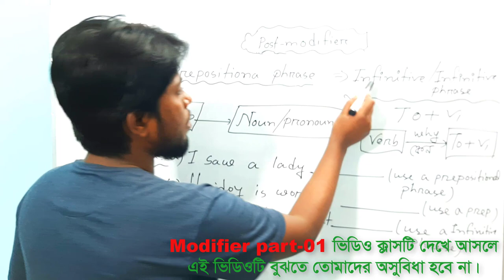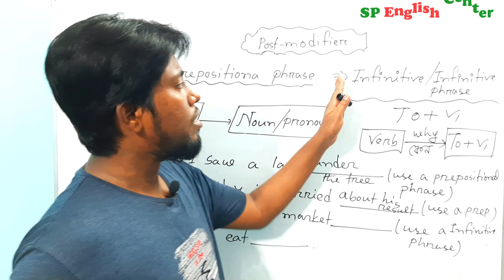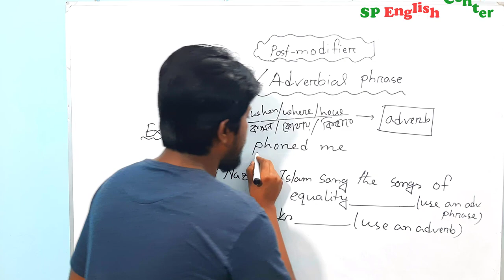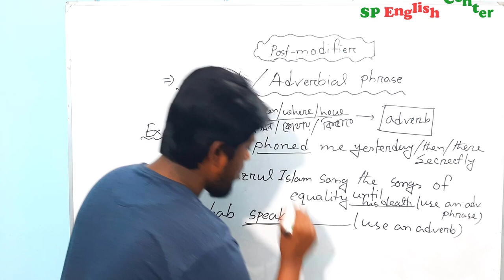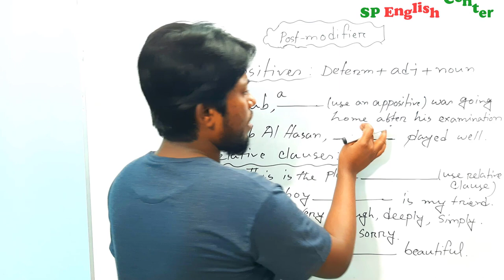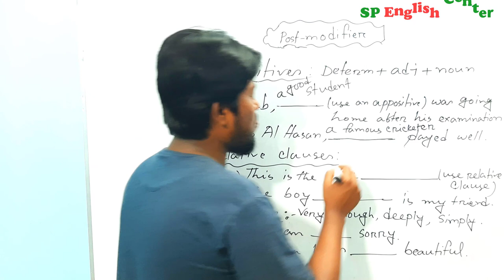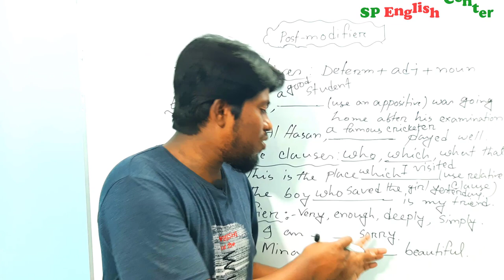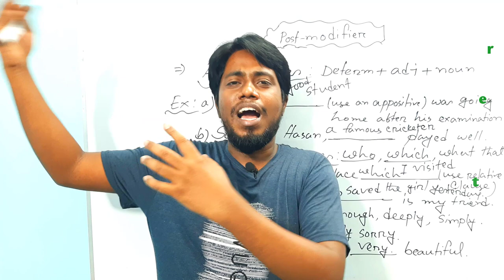HSC Modifier(সবচেয়ে সহজে) Short Cut Rules || Post Modifier || HSC 2021 || HSC English 2nd paper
HSC Modifiers (সবচেয়ে সহজে) Short Cut Rules || Post Modifier || HSC 2021 ||  HSC English 2nd paper || Modifier HSC

This video is about Post-modifier.
This is the 1st part of Modifier| English 2nd Paper | Class-12
This video is lectured by Md. Sohag Perves.
A modifier is a word /phrases /clause which modify other words in a sentence. To be specific, a modifier is either an adjective or an adverb. The adjectives modify the nouns, and the adverbs modify the verbs or the adjectives or the other adverbs. See the details of adjective and adverbs.

For HSC students made according to new syllabus. This very topic is 9 no. Question for HSC 2nd paper.
I must consider my best labour as a reward if the students find the video helpful and useful.

Follow me on all Social media for latest updates Visit me on Social Media